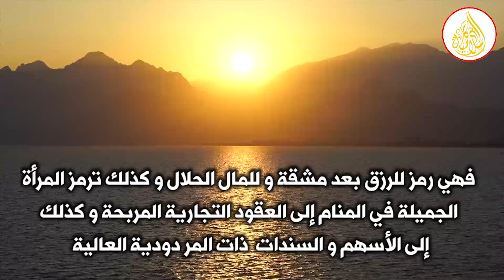( تفسير الاحلام ) 10 علامات إذا رايتها في المنام .. تأكد انك ستصبح من الاغنياء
في هذا الفيديو معنا موضوع اخر من مواضيع تفسير الاحلام. يتعلق الامر بعشرة احلام تدل على الرزق. فحسب تفسير بن سيرين فهذه احلام الرزق من راها في منامه فليعلم ان الرزق والمال على ابوابه. ومن احلام الرزق نجد رؤية الماء في المنام. ومن احلام التي تدل على الرزق هي رؤية الطاووس والمراة السمينة والمراة الجميلة فكل هذه الاحلام تدل على الرزق حسب تفسير الاحلام لابن سيرين. ومن احلام الرزق كذلك رؤية الحمار والجحش بالاضافة الى رؤية بعض الفواكه وهي الموز والفراولة. والله تعالى اعلم.